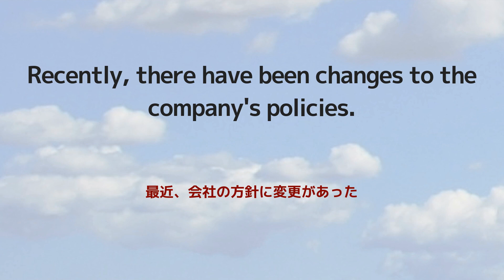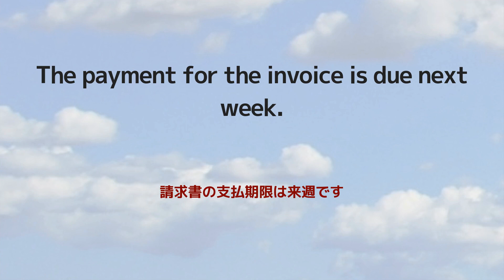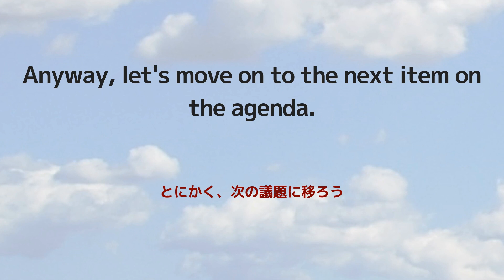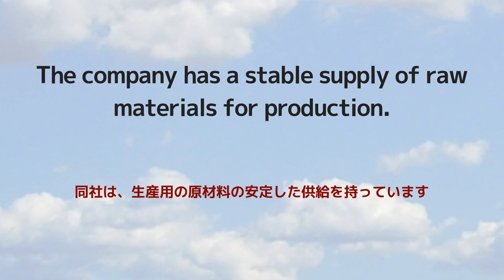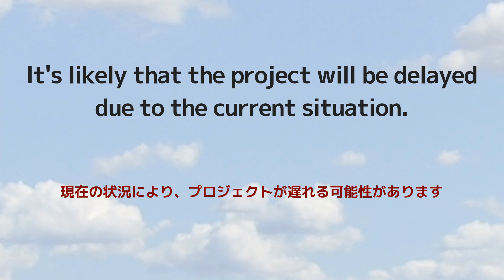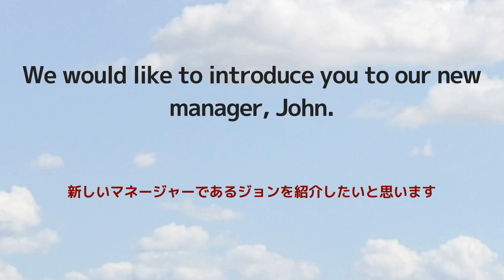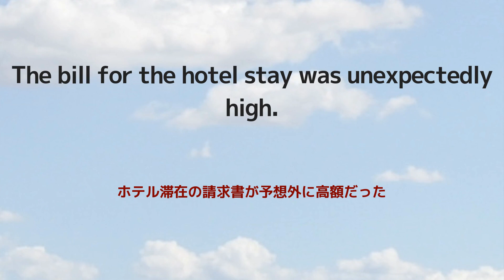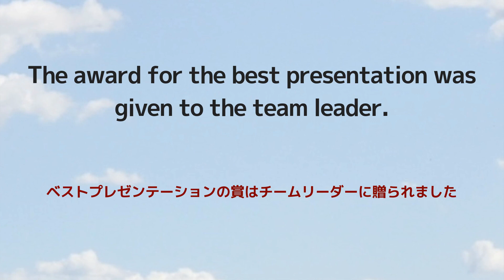【聞き流しもアリ】TOEIC 600点レベルの単語を1発で聞き取る！英語リスニングチャレンジ！中級者用 パート1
TOEIC対策として、英語の音声1回のみ聞いて意味を読み取るリスニング動画です。
集中して聞くのも、何度も聞き流して耳に慣れさせるのも、どちらにも適した動画です。

英語学習に最適なリスニング動画をお届けしています。

英語に耳を慣れさせるだけでなく、英文を聞き取るスキルを向上させることができます。

是非、英語学習に興味のある皆さんにお試しいただければ幸いです。